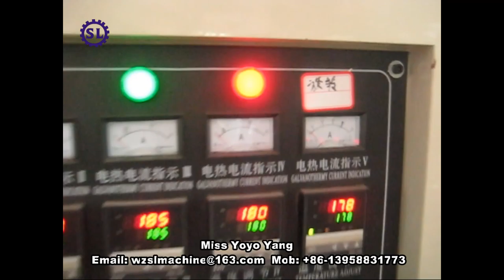Three Layer Film Blowing Extruder